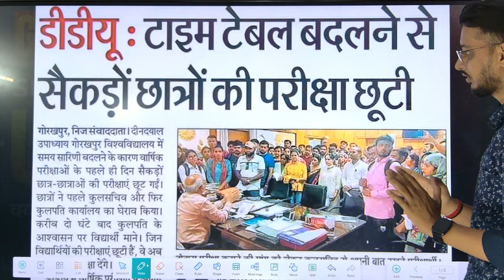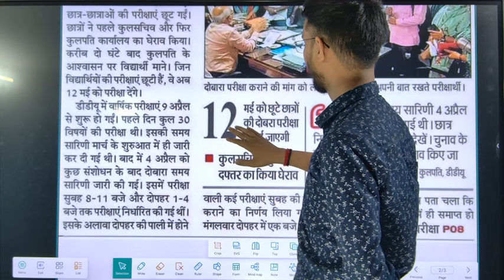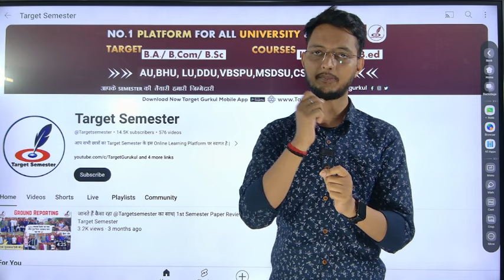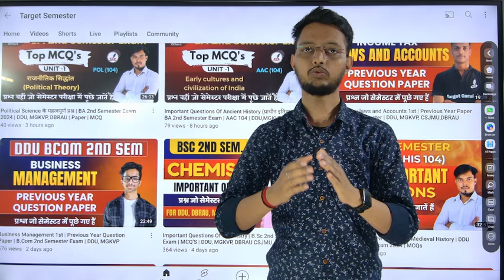DDU Semester Exam 2024 Admit Card 2024 कब आयेगा? | 2nd, 4th & 6th Semester | कैसे करे तैयारी? |Paper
Queries -

TARGET SEMESTER DDU
Welcome to our Channel Target Semester DDU. would like to kindly inform all our aspirants & viewers that this channel is for study and daily NEWS updates regarding Universities Entrance Examinations and other coveted Colleges . The aspirants will be provided with refreshing video content which will enable him or her in not only excelling the examination but score higher index ( marks ) which will help you secure higher ranks and subjects of your choice . So you should join for your all study like problems without further delay. Don't Miss.
Gorakhpur University  even semester exam preparation
Gorakhpur University  semester exam ki taiyari kaise kare
Gorakhpur University  semester exam ka syllabus kaise download kare
How to download Gorakhpur University  syllabus
how to download DDU syllabus
Gorakhpur University  ballb syllabus
Gorakhpur University  important questions
Gorakhpur University  semester exam date sheet
DDU semester exam date sheet
Gorakhpur University  semester exam ka result kaise dekhe
Gorakhpur University  semester exam result kaise check kare
how to check DDU result
Gorakhpur University  co curricular important questions
Gorakhpur University  vocational syllabus
lucknow university semester exam preparation
how to write DDU semester exam copy
Gorakhpur University  bcom preparation
how to make assignment for semester exam
how to download semester exam admit card
how to download Gorakhpur University  admit card
how to download DDU admit card
Gorakhpur University  exam updates
Target Semester DDU
how to download Gorakhpur University  ba syllabus
how to download Gorakhpur University  Bcom syllabus
how to download Gorakhpur University  Bsc syllabus
Gorakhpur University